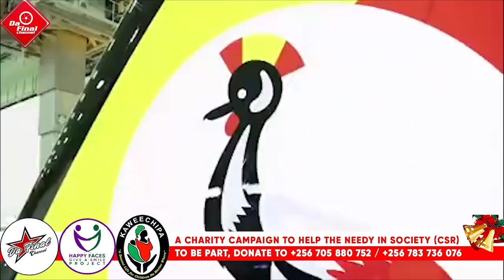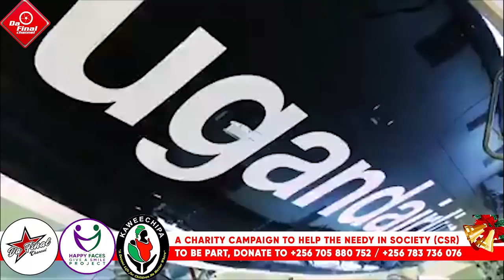POLICE VS KATUMBA AS UGANDA AIRLINES GETS A NEW AIRBUS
TRENDING STORY